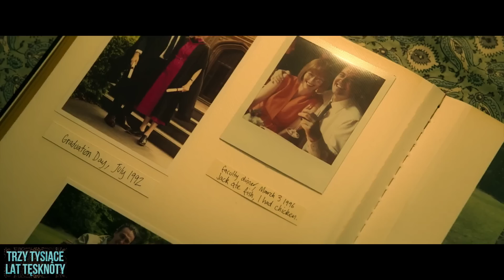TRZY TYSIĄCE LAT TĘSKN💔TY wg Kinomaniaka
DŻIN i PANI NAUKOWIEC... Tilda Swinton i Idris Elba, gdzieś w egzotycznym Stambule... Reżyser Mad Maxa zabiera nas w niezwykłą podróż... Miłość, zdrada, samotność... trzy tysiące lat samotności...

PROGRAM FILMOWY KINOMANIAK KINOWE NOWOŚCI artur kinomaniak pietras ogląda 7 filmów tygodniowo i mówi na co warto wybrać się do kina a na co absolutnie nie :) i "słynna" skala ocen: na 10 w skali kinomaniaka... którą najbardziej uwielbiają dystrybutorzy i producenci filmów:)  Ideał czyli 10 punktów zdobyły u mnie CZTERY filmy: Czas Apokalipsy, Blade Runner, Ziemia obiecana i Pokój… I CIĄGLE LICZĘ  na więcej...